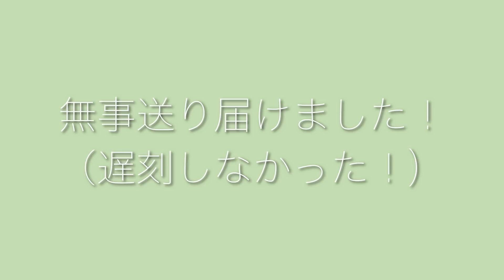2歳差兄妹と、ワンオペ2児ママの朝の登園準備！【モーニングルーティン】【0歳10ヶ月赤ちゃん・2歳イヤイヤ期】【保育園/幼稚園】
おうちごはんに困ったら
上級食育アドバイザーOKUNOにおまかせください！

食べることが大好き！が高じて
出産後に上級食育アドバイザーの資格を取得。
簡単、栄養たっぷり時短料理や
子どもの離乳食・幼児食など
食関連の動画を中心に配信中！

【OKUNOプロフィール】
東京都出身/35歳
3歳男の子、1歳女の子を持つ2児のママ

✏️所有資格
上級食育アドバイザー
離乳食・幼児食コーディネーター

「OKUNO CHANNEL宛て」

【OKUNO CHANNELの再生リスト】

【楽天ROOM】
我が家で使っていて便利だと思ったものは楽天ROOMで紹介しています！